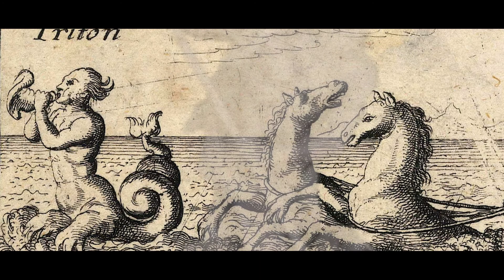Ta' Kola Windmill (English Version)